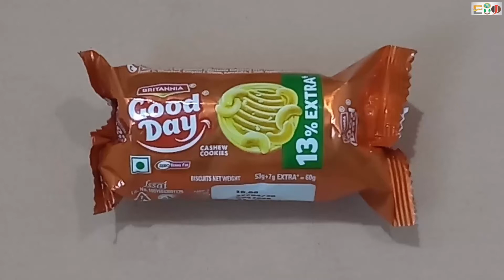Britannia Good Day Cashew Biscuits | Review | HINDI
Britannia Good Day Cashew Biscuits
100 g pack (Pack of 6) :-

Hello Friends,
                        This is review of britannia good day cashew biscuits. This is best and evergreen biscuits comes with the taste of cashew. In this pack you will get 8 biscuits, which is 13 percent extra than older pack. So, if you like the taste of cashew than you will surely consider this biscuits. If you want to buy this 60g pack than it is freely available at any local shops or shopping malls.